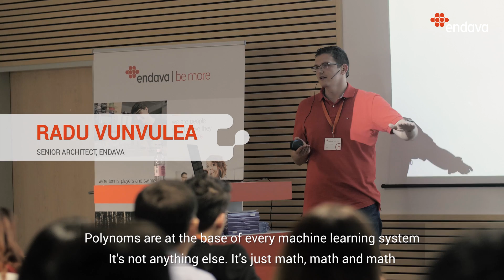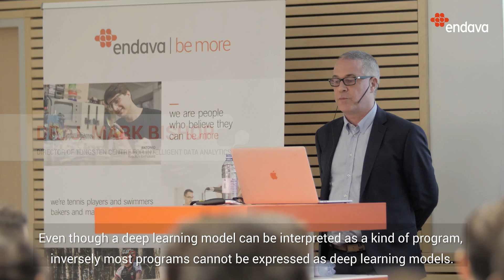Endava Tech Flow | AI Peaks & Frontiers | Cluj, 2017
Our third edition of Endava Tech Flow in Cluj-Napoca focused on Artificial Intelligence. From self-driving cars to curing diseases or landing humans on Mars - AI is becoming ubiquitous – both in our surrounding environment and in our daily conversations. At the same time, it’s a menacing spectre - the singularity that marks AI ascension and humanity’s swift seem to be inevitably synonymous. During the event, we took a closer look at this topic, to discover its peaks and limitations, going beyond the sci-fi speculation and hype.

Endava Tech Flow is an initiative that brings together passionate IT professionals and industry experts, to challenge traditional approaches and drives an exciting learning opportunity through knowledge-sharing and open conversations.

Here’s a behind the scenes view of the event.